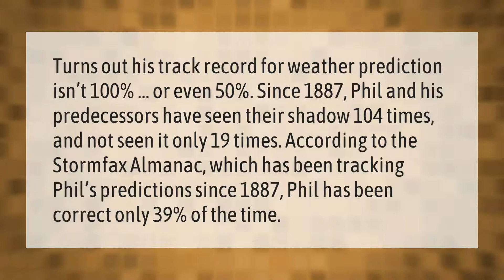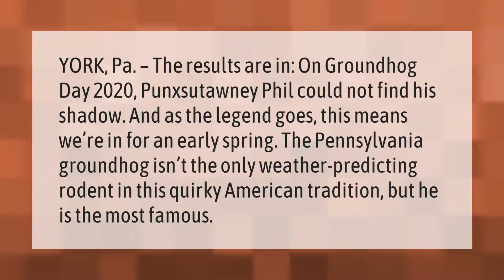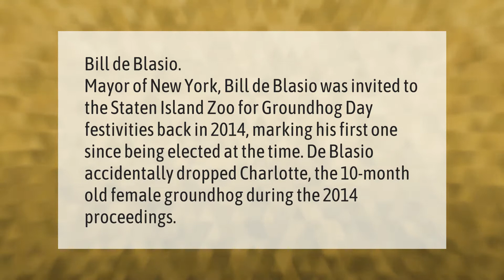How many times has the groundhog been wrong?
00:00 - How many times has the groundhog been wrong?
00:45 - Did the woodchuck see his shadow?
01:16 - Did Phil see his shadow?
01:46 - Who dropped the groundhog?

Laura S. Harris (2021, February 17.) How many times has the groundhog been wrong?
    AskAbout.video/articles/How-many-times-has-the-groundhog-been-wrong-219624